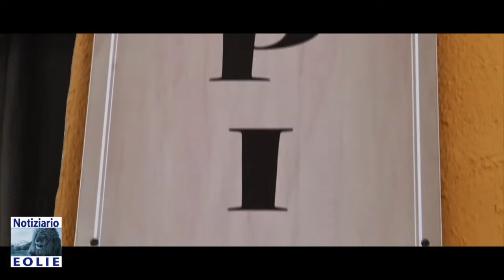Eolie, "LA PAROLA AI TURISTI" La 2a edizione curata da Federico Lo Schiavo e Francesca Bertè.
Episodio  3
In questa serie targata Notiziario delle isole Eolie online, Federico Lo Schiavo e Francesca Bertè chiedono ai turisti le loro opinioni sulle Eolie. BUONA VISIONE